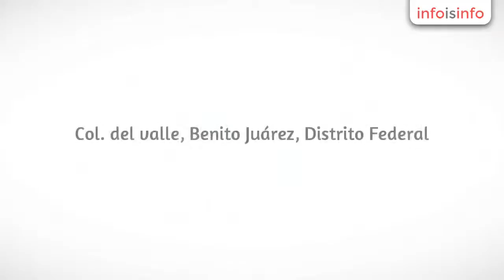Soportes en Benito Juárez - Todo de Metal - InfoIsInfo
Todo de Metal, Soportes en Benito Juárez. Más Información

Todo de Metal.

Empresa mexicana dedicada a innovar en la fabricación de piezas, estructuras y mobiliario digital, en metal, MDF y acrílico sobre diseño, soluciones Ad-Hoc

Fusionamos la creatividad, técnica y funcionalidad, logrando un diseño adaptado a sus expectativas y su posterior aplicación.

Rediseñando nuevos productos que sustituyen a los existentes, maximizando su rentabilidad reduciendo costos y recursos.

De una idea a un producto final: Un proyecto integral reduce riesgos y costos garantizando un aumento de la rentabilidad del proyecto.

Nos gusta emprender los proyectos desde su inicio y juntos desarrollarlo con integridad hasta el final.

Para obtener los mejores resultados para nuestros clientes, es muy importante contar con una fiel, sólida y sana red de colaboradores asociados, que engloban cada proyecto. En Todo de metal confiamos en nuestros proveedores tanto como lo hacemos en nosotros mismos.

Uno de los valores fundamentales de nuestra firma es garantizar siempre los mismos estándares de calidad que definen nuestro trabajo.